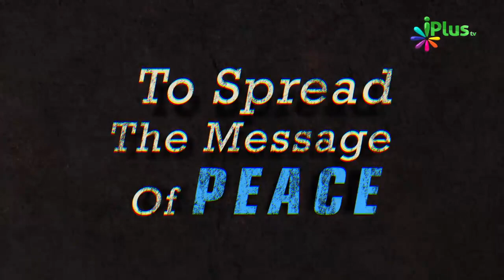Life Me Negativity In Wajahon Se Aati Hai By Ahmed Hamed - iPlus TV